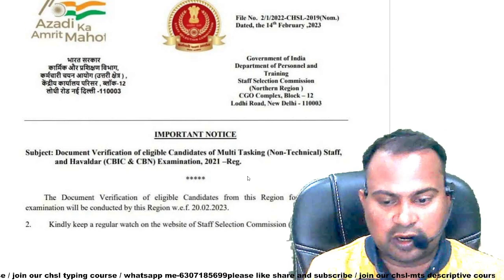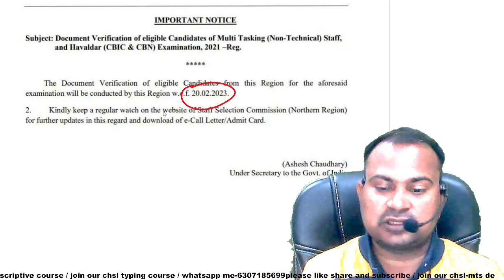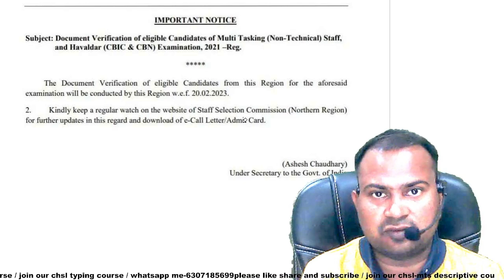SSC MTS 2021 | DV date out 20 February से DV start | final result बहुत जल्द आयेगा | please skip Dv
SSC MTS 2021 | tier-2 result out detailed analysis of result | 3गुना से ज्यादा qualify cutoff बढ़ेगी